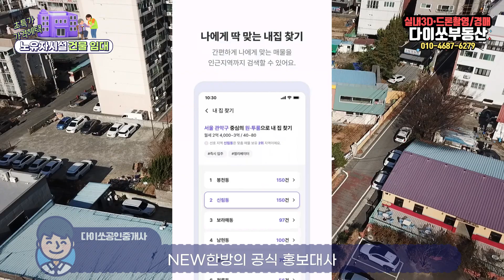양산시 노인주간보호시설 노인복지시설 노인주간보호센터 상가건물 임대 넓은 마당에 넓은 2층 건물 모든 시설 갖추었는데 권리금 없는 최저 임대금액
※ 중개대상물(매물) 관련 정보는 영상 내용에 명시하였습니다.

※11만 공인중개사가 제작한 23년 리뉴얼 부동산플랫폼 NEW한방 다운받아 이용하기

[중개소 표시항목]
1. 다이쏘 공인중개사
2. 마산합포구 밤밭고개로 438, 2층
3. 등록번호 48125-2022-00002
4. 박규남 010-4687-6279   카톡id: daisso79